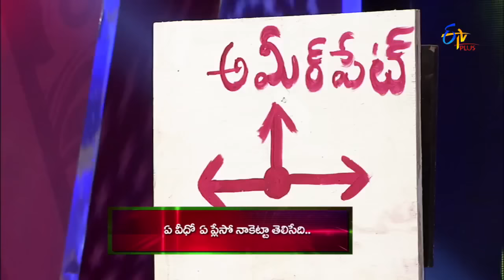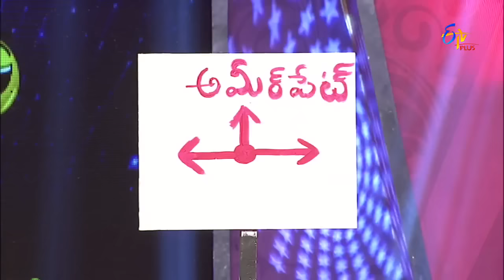Gundello Godari - Nannu Neetho Ninnu Natho Parody Song - Aaha Eehe Ooho - 8th July 2016